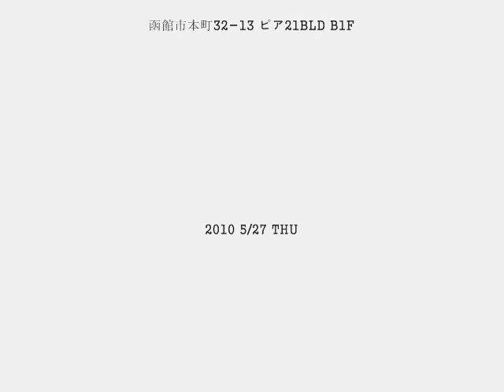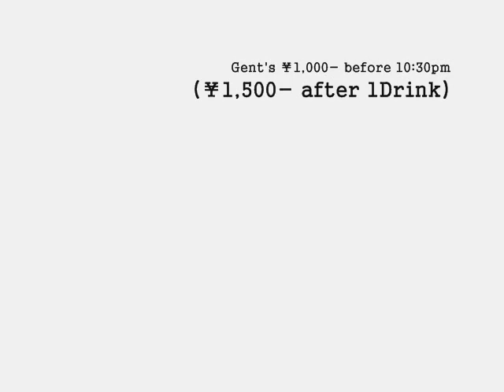SZ NIGHT Vol.2 PV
SZ RECORDS Presents

"SZ NIGHT"Vol.2

@STONE LOVE [Hakodate]JPN
ADDRESS : 〒040-0011 北海道函館市本町32-13 ピア21BLD B1F

☆ 庶民による庶民のための宇宙基準の真の芸術の追究☆

SINCE 2010

2010 5/27 THU

OPEN PM 9:30

START PM 10:00

■GUEST DJ

NOTIVA (F2 Cruise/SZ RECORDS)

プロスノーボーダー、DJ。

JSBA(SX男子) 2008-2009シーズン、公式ツアーランキング１位(510.40ポイント)。

オリンピック出場を目指している。

2008 年、SZ RECORDSより、LIVE MIX CD my day-my lifevol.1を発表。

最新のダブプレートから、 HIP HOP、R&B、ダンスホール、ジャングル、D&B、

レゲエを軸に類稀な才能、芸術性溢れる豊かな音楽性、研ぎ澄まされ洗練された

感覚から表現される世界はジャンルを超え支持され、その実力は他を圧倒する。

■RESIDENT DJ
VINYL

■FLYER DESIGN
Kateone

■PRODUCE 　& INFORMATION
SZ RECORDS.,CO.LTD [Hakodate]JPN

＊料金
女性 11:30まで 入場無料(11:30以降￥1,500-1Drink)
男性 10:30まで ￥1,000- (10:30以降￥1,500-1Drink)
Ladie's FREE before 11:30pm(￥1,500- after 1Drink)
Gent's ￥1,000- before 10:30pm(￥1,500- after 1Drink)

御入場の際、写真付き身分証明書の提示をお願いしています。
尚、20歳未満の方の御入場はお断りしています。

深夜帯のため、ご来場、ご帰宅の際は、事故の無い様、お気を付け下さいませ。

You must be 20 and OVER with ID,please be ATTENTION to come or back home.